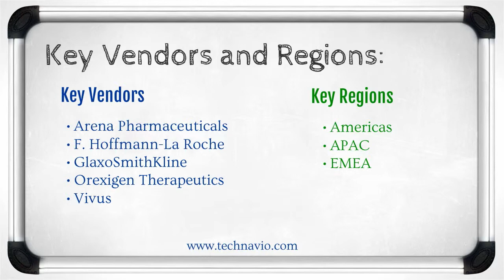Global Anti-Obesity Drugs Market 2015-2019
TechNavio's report, the Global Anti-obesity Drugs Market 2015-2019, has been prepared based on an in-depth market analysis with inputs from industry experts. The report covers the Americas, the APAC and EMEA regions; it also covers the Global Anti-obesity Drugs market landscape and its growth prospects in the coming years. The report also includes a discussion of the key vendors operating in this market.